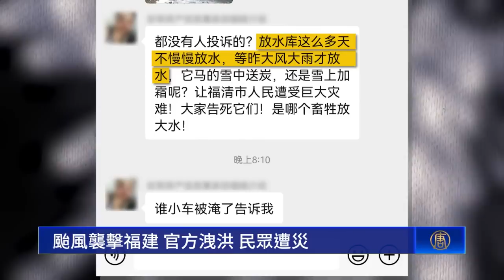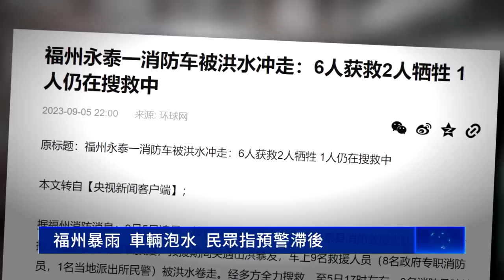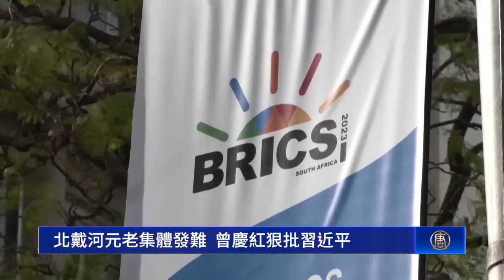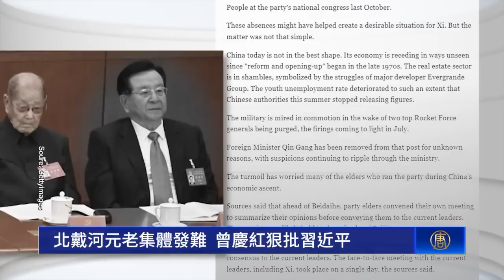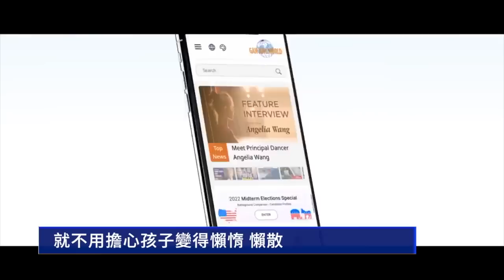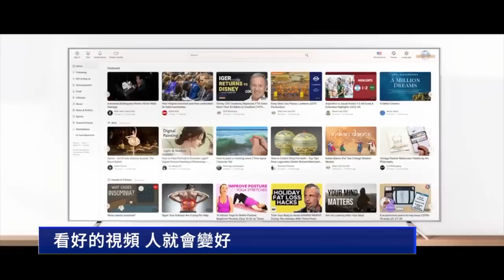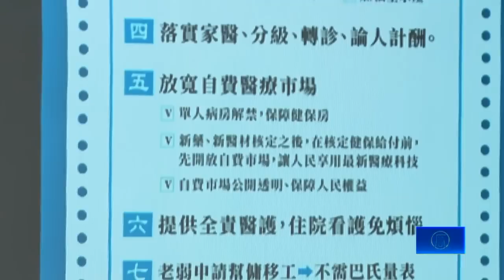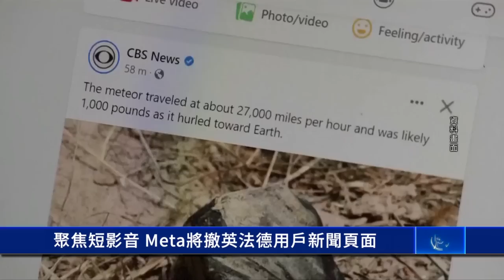颱風襲擊福建 官方洩洪 民眾遭災；福州暴雨 車輛泡水 民眾指預警滯後；台灣2024大選臨近 賴清德發表國政藍圖 柯文哲公布醫療政見。【 環球直擊 】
颱風襲擊福建 官方洩洪 民眾遭災
福州暴雨 車輛泡水 民眾指預警滯後
東盟峰會開幕 難抵大國影響 美中繼續角力
賴清德發表國政藍圖 結合3智庫200專家學者
柯文哲公布醫療政見 達GDP8％ 放寬自費市場
傳授經驗贈果苗 南加台灣蔬果嘉年華將登場